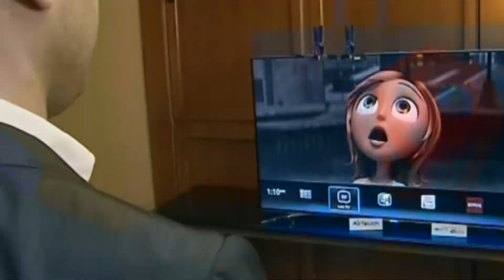FBI: Your Smart TV could be spying on you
FBI: Your Smart TV could be spying on you (CNN)